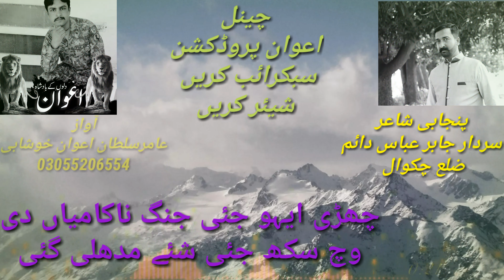Punjabi Shayari Sardar Jabir Abbas Daim | Shero Shayari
A. O. A friend, s
I, m Aamir Sultan Awan Khushabi Welcome Into My YouTube Channel

Agr Apko Mere Channel Ki Videos Pasand Aaye To Like Karain Comments Karain Aur 🔔 Icon Kay Nishan Ko Lazmi Press Karain Shukriia.

                        ("Cover Points")

1) Ghulam Muhammad Dard
2) Shakir Shuja Abadi
3) Haji Hayat Bhatti
4) Qasim Kaloana
5) Saraiki Shayari
6) Saraiki Shero Shayari
7) Punjabi Shayari
8) Shero Shayari
9) Pardesi Status
10) Javed Raaz

                          My Tops Videos...?

Note : All copyright are reserved by Awan Production, So don,t re-upload.If anyone try to use our content when they will face strike.

We are constantly working hard on making the (Awan Production) better and more entertaining for you.We need your constant support to get going.Please feel free to comment box for any queries/suggestions/problems or if you just want to say hello.We would love to hear from you.If you have enjoyed video, do not forget to SUBSCRIBE on YouTube and share among your friends.